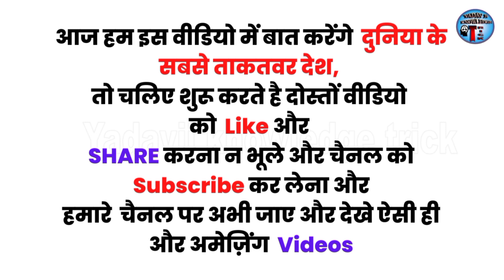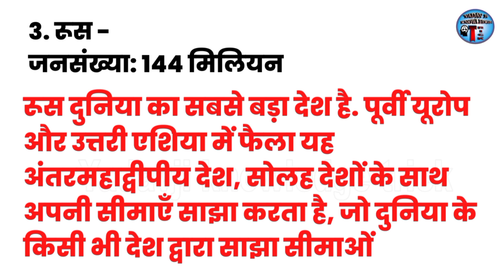दुनिया के सबसे ताकतवर देश | best country in the world | Most Powerful Countries | viral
दुनिया के सबसे ताकतवर देश | Top 10 Most Powerful Countries of the world
दुनिया के 5 सबसे ताकतवर देश जिसको कोई नहीं हरा सकता l Top 5 Most Powerful Countries in The World
🌍 दुनिया के 3 सबसे 💪 ताकतवर देश इनसे पूरी दुनिया डरती है 🤯 | sabse takatvar desh
दुनिया के 5 सबसे गंदे देश // Top 5 Dirtiest Countries In The World
2022 में कौनसा देश होगा सबसे ताकतवर, जिसको कोई नहीं हरा सकता | Most Powerful Countries In the World
दुनिया के 5 सबसे ताकतवर देश | Top 5 powerful countries
Which is the Best Country in the World? | Dhruv Rathee Analysis for 2018
Top 10 Best Countries To Live In The World - Quality of life, Job, Raise Kids
Best Countries to Live and Work for Indians in 2023 || Best Countries To Live In The World
Best country in 2022…. 😱💌
Best country in 2023…. 😱💌
best country in the world
sabse best desh kaun sa hai
sabse best desh bhakti kavita
sabse khatarnak desh
sabse khatarnak desh kaun hai
sabse khatarnak desh konsa hai